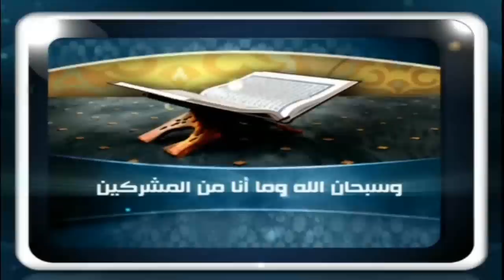فتاوى الفيس بوك ( 46 ) تاريخ 13-7-2018 ؟ للشيخ مصطفى العدوي